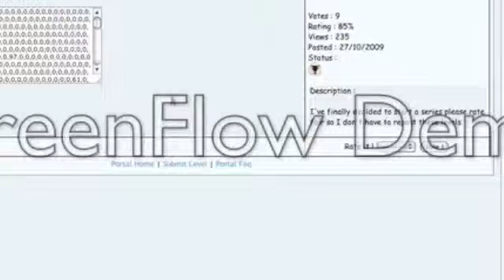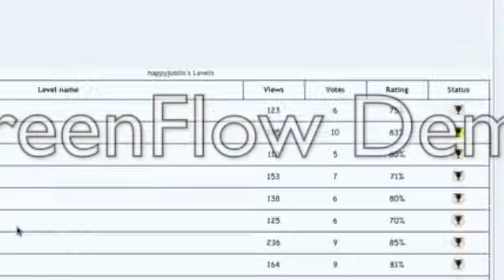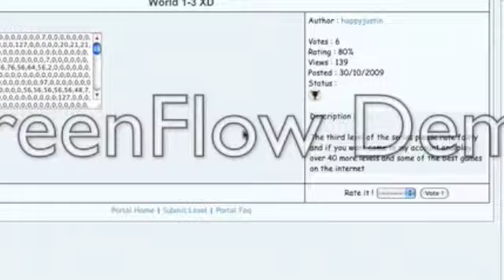Let's play SMF XD Epi: 1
meGameGaMario's series has just abruptly stopped so i will have to make a new lp. and with a new lp comes a new screen recorder!